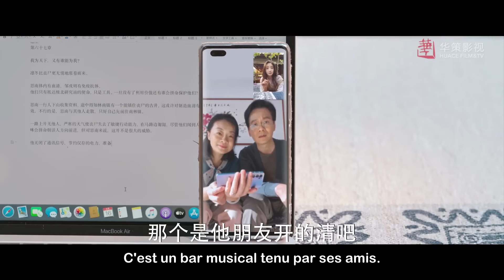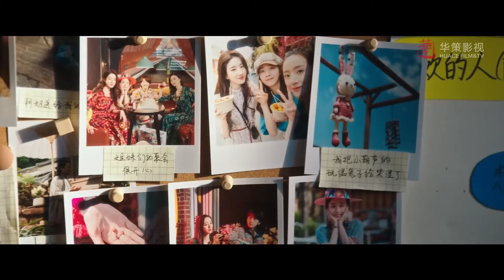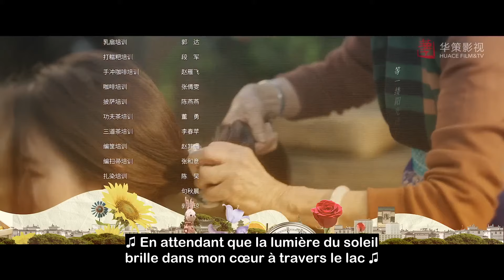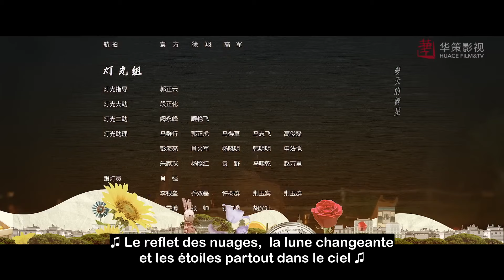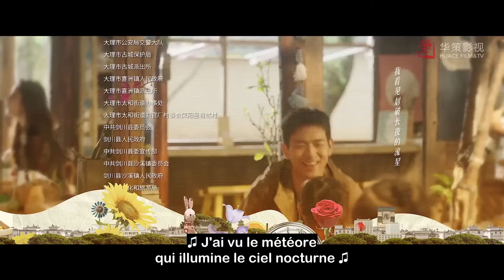[vostfr] Série chinoise "L'Auberge des Vents" EP 14 sous-titre français | Li Xian & Liu Yifei | 2023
⭐Drama : L'Auberge des Vents
Titre original :  去有风的地方 (Qu You Feng De Di Fang)
Autre titre : Meet Yourself
Genre : Drame, Romance, Vie sociale
Nombre d'épisodes : 40
Année : 2023
Réalisateur : Ding Ziguang
Scénariste : Shui Qianmo / Wang Xiongcheng
Avec : Liu Yifei / Li Xian / Hu Bingqing / Niu Junfeng / Wu Yanshu / Dong Qing / Fan Shuaiqi / Ma Mengwei / Zhao Ziqi / Ma Boquan / Yang Kun / Alia / Cui Yi / Fu Jia / Jiao Gang / Zhang Lei / Hao Wenting / Tu Songyan / Liu Jia / Hao Ping/ Gong Beibi/ Anna Yao/ Wu Qian/ Zeng Shunxi/ Shi Pengyuan/ Liu Meihan

► Synopsis :
La vie de Xu Hongdou (Liu Yifei) est au plus bas après la mort de sa meilleure amie. Elle part alors seule à Dali pour faire une pause à l'Auberge des Vents. Là, elle rencontre Xie Zhiyao (Li Xian), un local qui avait quitté son emploi bien rémunéré pour démarrer sa propre entreprise, et un petit groupe de personnes venus de grandes villes. Au cours de leur vie quotidienne ensemble, Xie Zhiyao (Li Xian) est touché par la gentillesse et la rigueur de Xu Hongdou (Liu Yifei), qui a utilisé ses expériences dans l'industrie hôtelière pour aider à former le personnel local et contribuer au tourisme culturel local. Les deux ont développé des sentiments l'un pour l'autre et se sont finalement trouvés. À Dali, Xu Hongdou (Liu Yifei) et d'autres personnes de grandes villes sont touchés par le travail, la résilience et la vie des habitants. Ils développent un nouveau regard sur leur passé, s'entraident, s'éclairent, s'organisent et trouvent la force de recommencer.